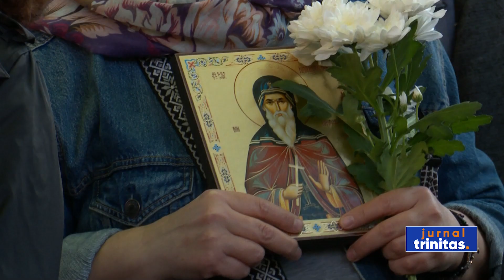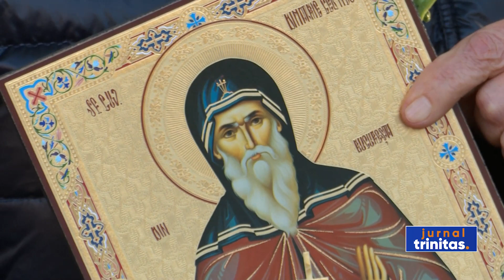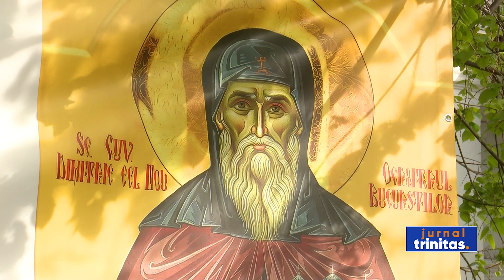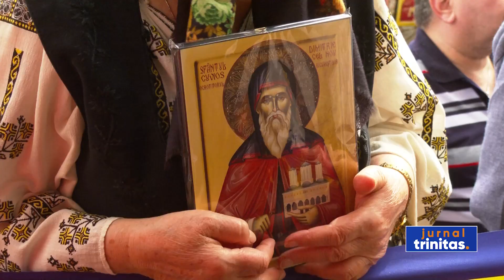Pelerinajul cu moaștele Sfântului Cuvios Dimitrie cel Nou, în Protoieria Sector 1 Capitală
A fost zi de sărbătoare astăzi pentru bucureștenii din Protopopiatul Sector 1 Capitală. După ce Sfântul Cuvios Dimitrie cel Nou i-a binecuvântat, prin prezența sfintelor sale moaște, pe credincioșii din Prahova și Ilfov, o delegație condusă de Preasfințitul Părinte Varlaam Ploieșteanul a dus, de această dată, sfintele moaște în 12 parohii din nord-vestul Bucureștiului. Pelerinajul a început de dimineață la singurul așezământ monahal din prima unitate administrativă a Bucureștiului: Schitul Măgureanu.